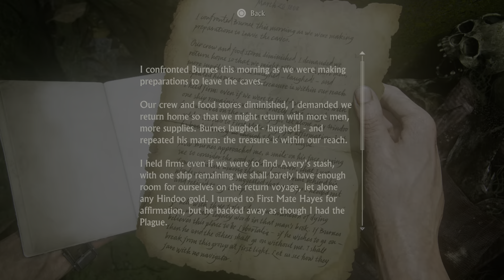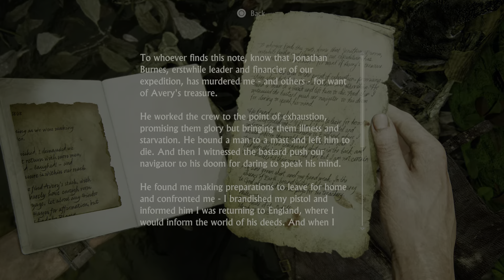Uncharted: Legacy of Thieves Collection PS5 60FPS REACHING LIBERTALIA EXPERT GAMEPLAY